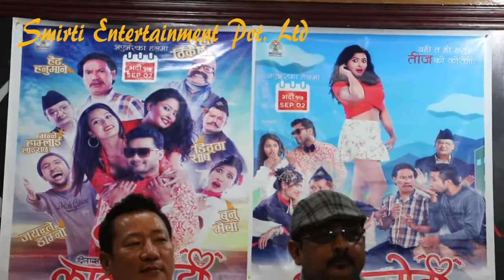Nepali Full Movie LAL JODI लालजोडी नेपाली फिल्म Promotion Program